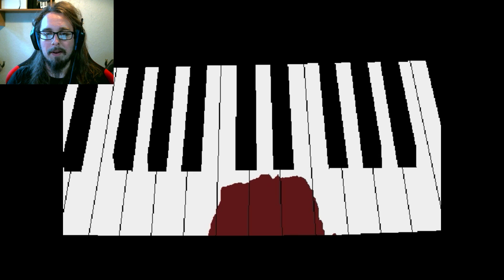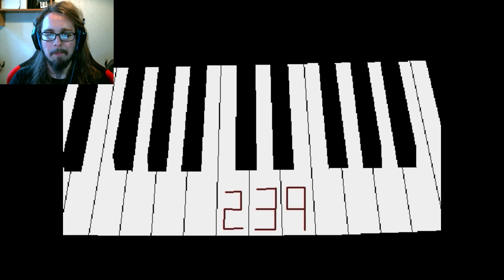Ao Oni / PART 1 [Storpey Reacts]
A short JRPG horror classic, Ao Oni, or Blue Demon. Follow Steve around the house of darkness... Footage kindly by Wizard of Fail.